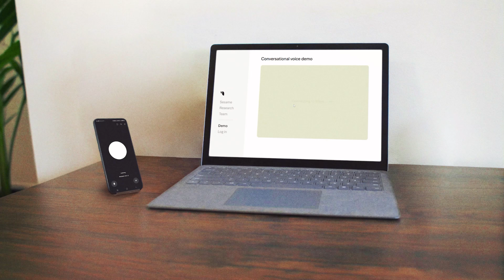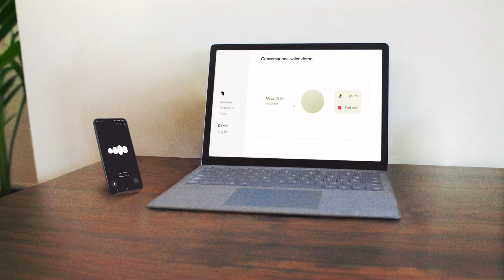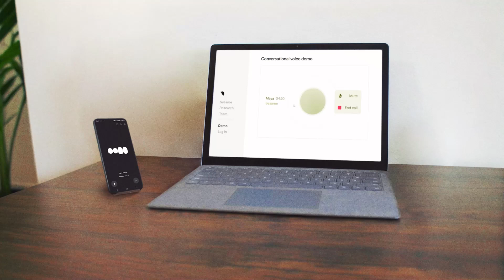ChatGPT and Sesame ai on a Phone Call... Weirdest Ai Conversation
in Todays video we Watch ChatGPT talking to the New Advanced Sesame Ai on A phone call...

two chatgpt talking to each other,two chatbots talking to each other, two chatgpt talking, two gpt 4os, two ais talking to each other,two ais talking,chatgpt talking to each other